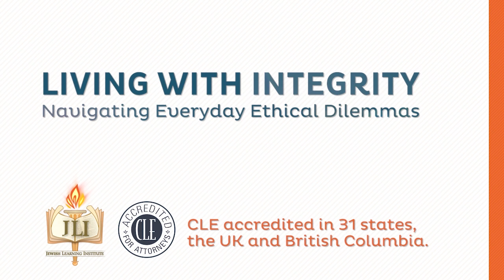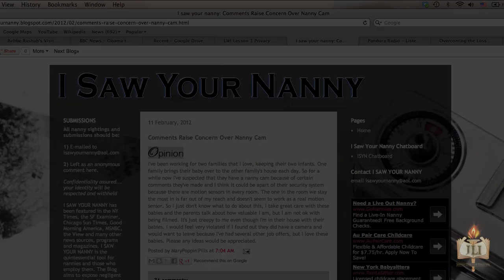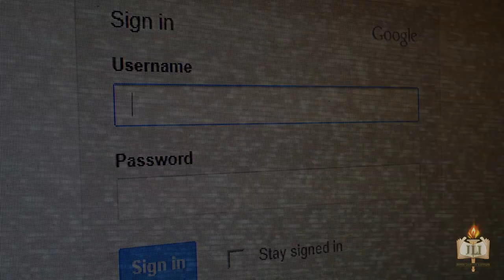Living with Integrity: Are Covert Nanny Cams Ethical?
Is it ethical to use a covert nanny cam to protect your children? Are you obligated to share sensitive information about your friend with his or her potential employer or spouse? Are you allowed to read information embedded in an electronic file that the sender didn't intend for you to see? How will you decide?
Living with Integrity: a new six-week course by the Rohr Jewish Learning Institute.